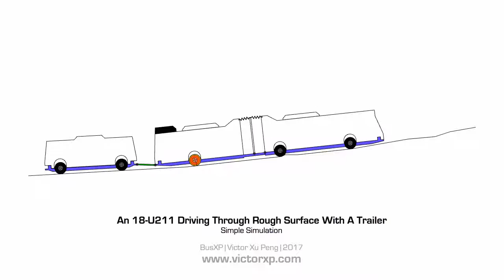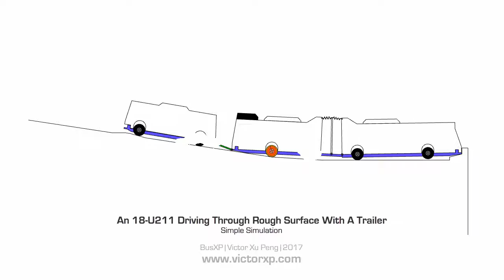Bus Design - Project U82 - Chassis Sim With Trailer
A simple simulation illustrates how U82 driving through rough surface with a trailer.

A heavy (~2.0 ton) battery housing is added to the top rear which produces significant sitting-back impact when the middle axle jumps over bumps, calls for stronger structural reinforcement.

This is an approximated simulation.